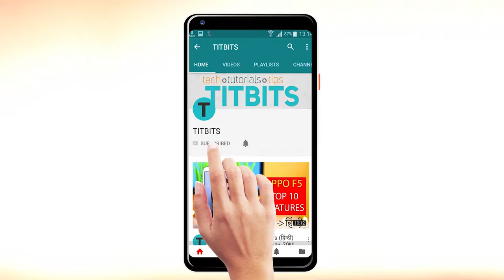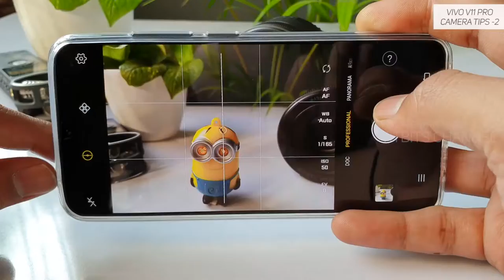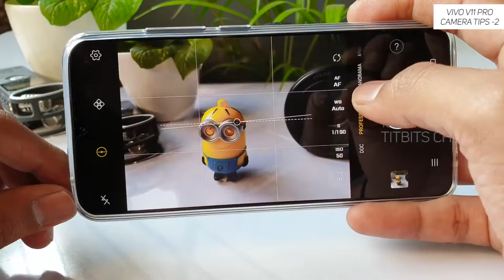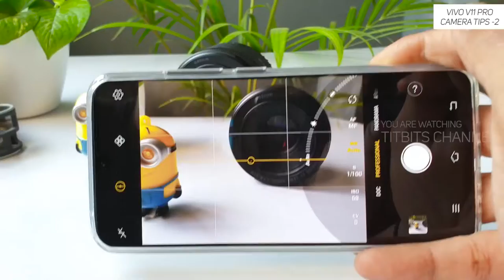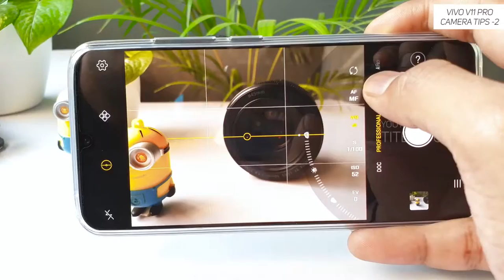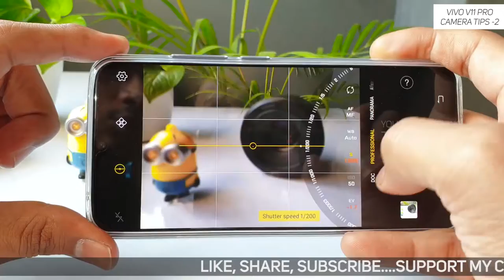Vivo V11 PRO Professional Mode Camera Settings Part 2 in hindi हिन्दी